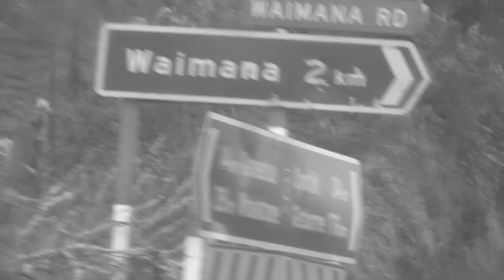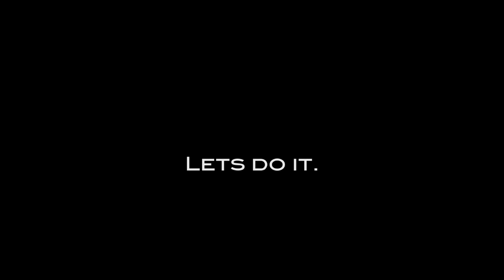On Any Day Opotiki:Kawerau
The first of my videos taken on the road while giving this year's Quaker Funded Lecture on Inequality and Poverty in New Zealand.
I gave the lecture in Whakatane on the 30th of August 2015. The next morning I called in to see Dr John Malcolm and talk abour about Rheumatic Fever and later I met with with Hannah Edwardson of Neighbourhood Healthy Homes who are trying to help people improve their homes in order to improve their health.